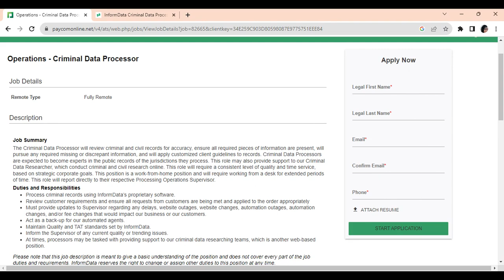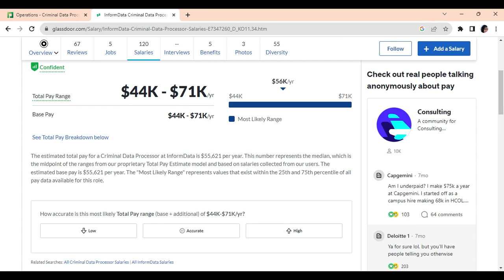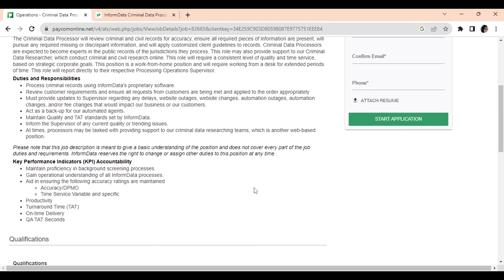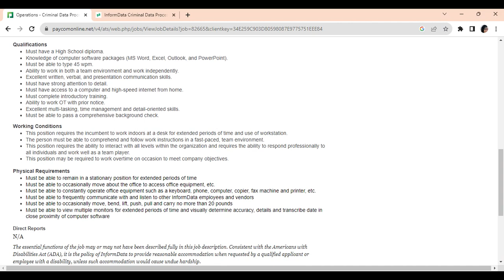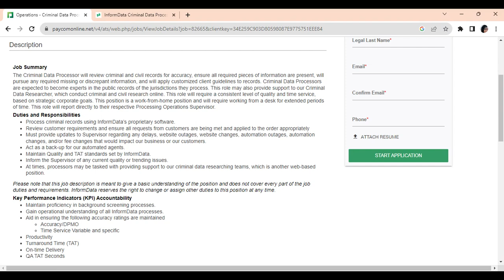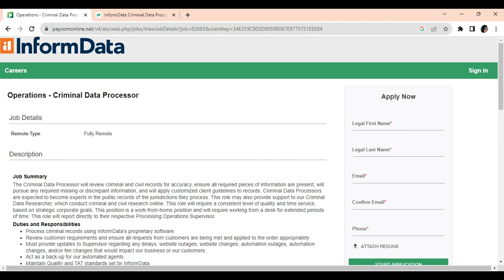DATA ENTRY: Process Criminal and Civil Records | Non-Phone Typing Jobs | Work From Home Jobs 2023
In today’s video I’m sharing a Remote Criminal Data Processor job with Informdata. This position is state specific.

Glassdoor has a median salary for this position as $55, 621/yr, this is not official.

PLEASE NOTE: JOB SEEKERS #
If the job link has been removed or expired, it indicates that the company has either reached the maximum number of applications or filled the position since I shared the video. I recommend activating your notifications to receive job leads promptly after I post them, allowing you to stay ahead of the competition.

//COMPANY INFO